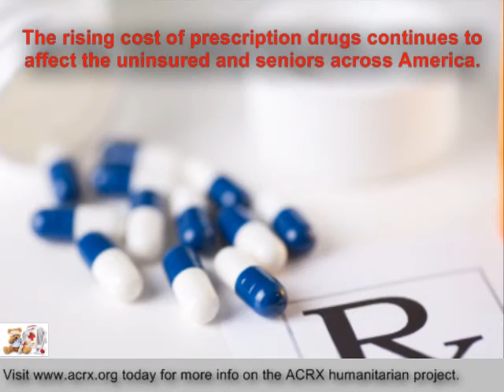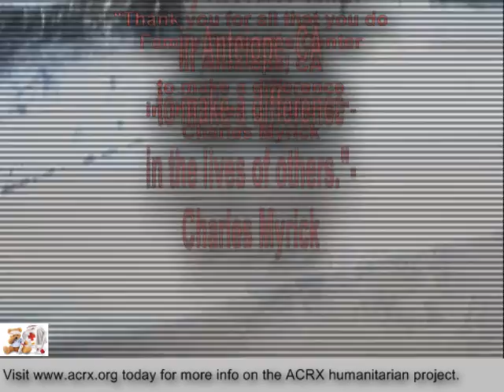Health Help Donated to Family Resource Center in Antelope, CA by Charles Myrick of ACRX